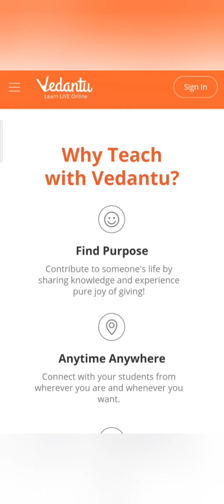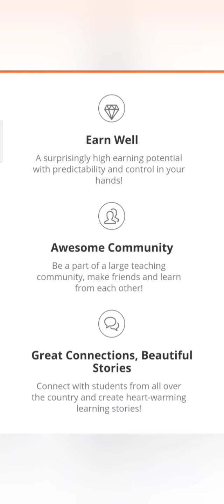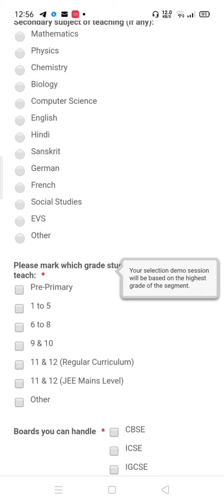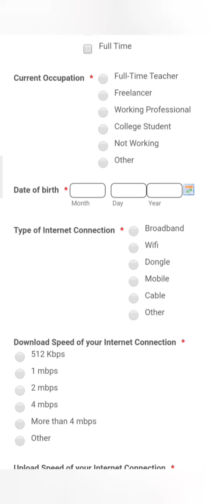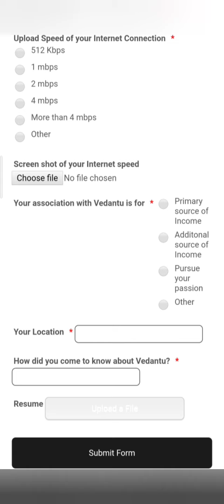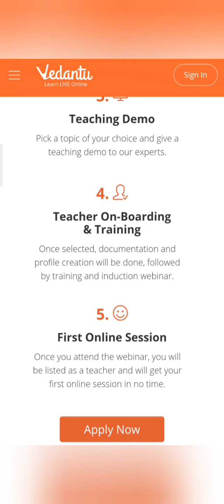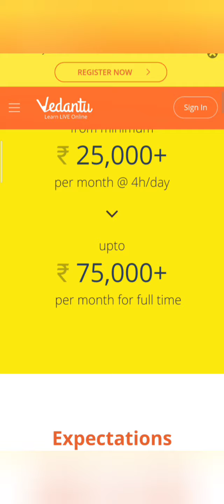HOW TO BECOME AN EDUCATOR ON VEDANTU